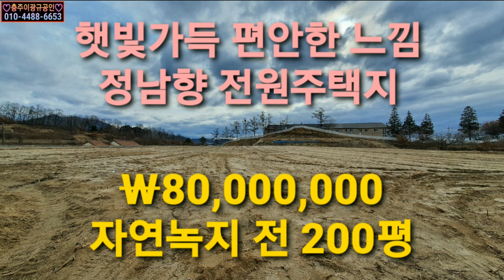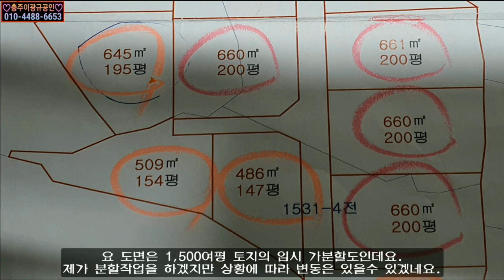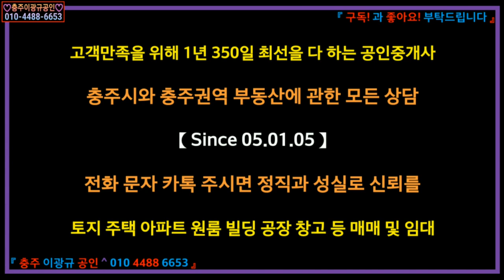[부동산] 전원주택용지 이광규214] 충주 동량면 대전리 자연녹지 평지 전 2~300평 평당 45만 하루종일 햇볕 가득 편한 느낌 분할예정 전원주택용지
☞ 브리핑 ☜
【충주도심에서 15분거리에 위치한 아늑하고 편안한 시골마을의 전원주택용지】
소재지: 충주시 동량면 대전리
용도지역: 자연녹지
도로: 6m도로접
지목: 전
사용: 전
지형: 직사각 평지
면적: 200평~300평
이용제한사항: 가축사육제한구역
추천용도: 전원주택용지
평당공시가: 121,323
평당매매가: 450,000
공정매매가: 9천만~1억3500만
"하루종일 햇빛 가득한 정남향의 전원주택 신축에 최적합한 전원주택지
현재 인근엔 준고급형의 전원주택들로 작은 전원마을이 형성중
전기는 물론 오수관 우수관 상수관의 인프라가 전원주택지 인근까지 연결 "